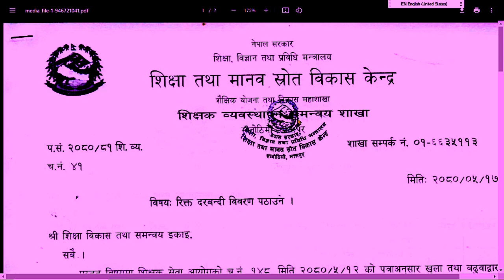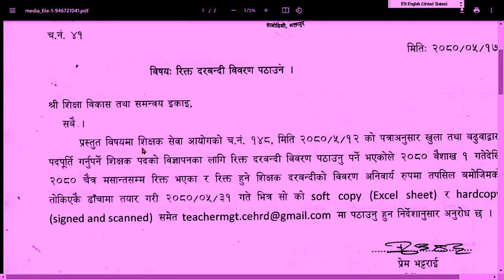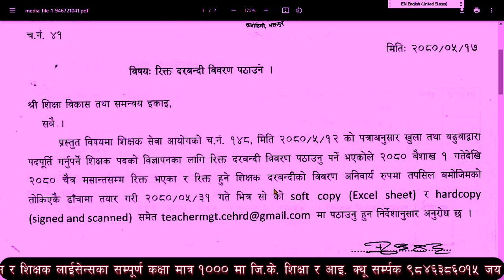नयाँ सूचना शिक्षक सेवा अायाेग नयाँ विज्ञापन २०८०| Naya Vigyapan Shikshak Sewa Aayog 2080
Loksewa Gyan
Ghimiray Deepak
Acco Tutor
LokSewaClass
The Loksewa
Routine of Loksewa exam
Nepal Online
Tech Update
e-Exam preparation
KULAYAN
Aayog Guide
Exam Sanjal
Z Generation Touch
JT Education
E-Nepal Quiz
Motivation

Sathai malai:-

Don't Forget:-